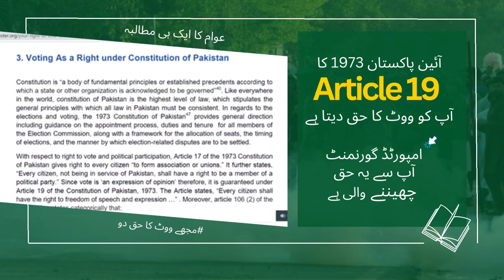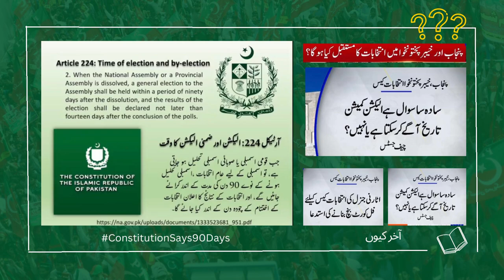Awam Ka Eik hi Mutalba Mujha Vote ka Haq Do | Right to Vote